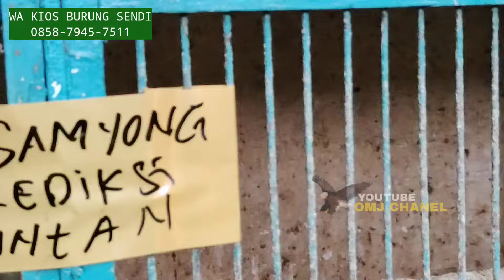PASAR PRAMUKA ! OBRAL SOGON 4 EKOR 60RB KONIN 2 EKOR 100RB JANTAN DI PASAR BURUNG PRAMUKA HARI INI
Harga burung cucak ijo gacor murai batu murah kios burung Sendi pasar burung Pramuka

kios burung Sendi
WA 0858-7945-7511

JUAL VITAMIN BURUNG MAX-SOL ASLI DAN PAKAN BURUNG MURAH ORIGINAL KUALITAS👇
Produk - produk Wachsen Indonesia dapat anda beli di :

ini NO KONTAK OMJ CHANEL 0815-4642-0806
untuk kios dan peternakan yang mau di liput